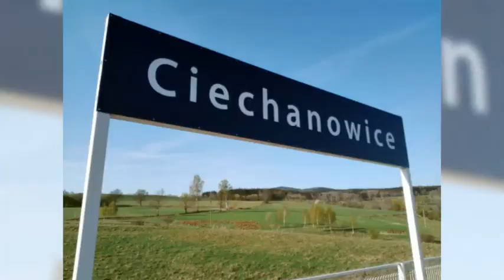Spacer w Rudawach Janowickich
Wyprawa w okolice Kolorowych Jeziorek i Zamku Bolczów.